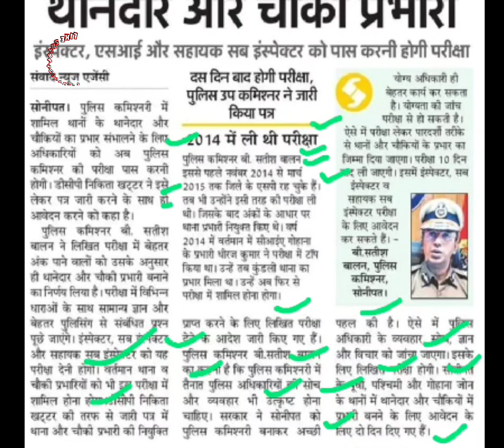हरियाणा में परीक्षा पास करने वाली ही बनेंगे थानेदार और चौकी प्रभारी,police bharti haryana,job alert